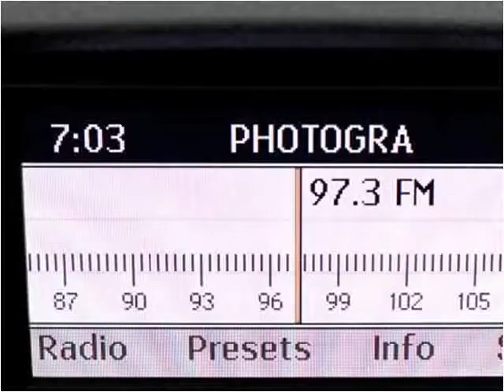2011 Mercedes-Benz C-Class Used Cars Miami Gardens FL